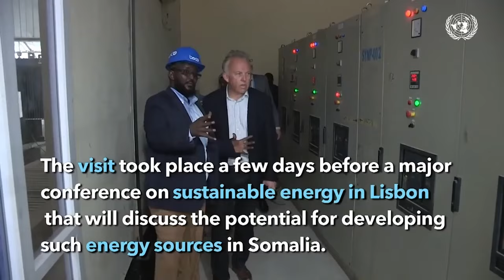Maxay u seexan weyday Fanaanada Fartuun Birimo 2-dii isbuuc ee udanbeeyay.?